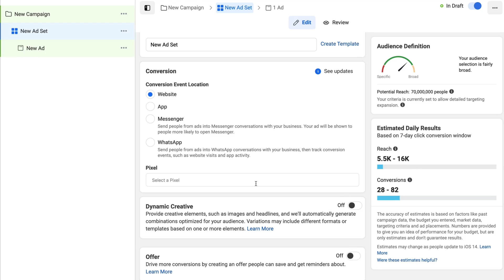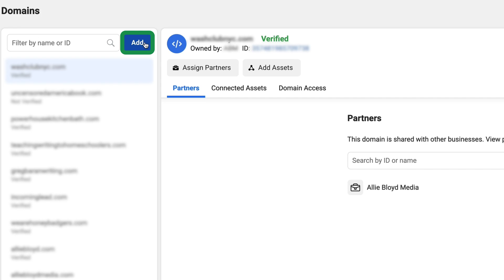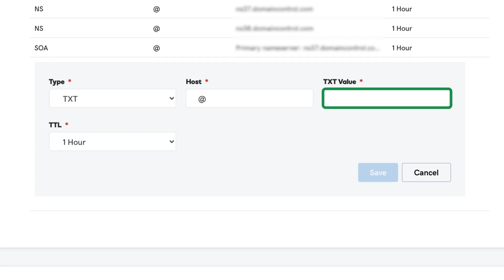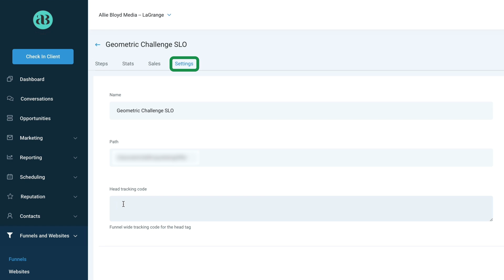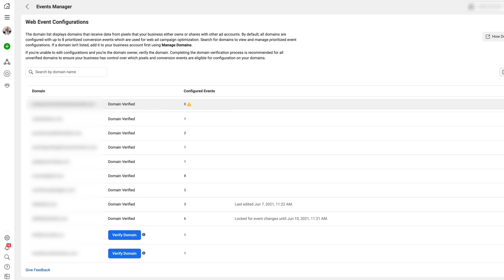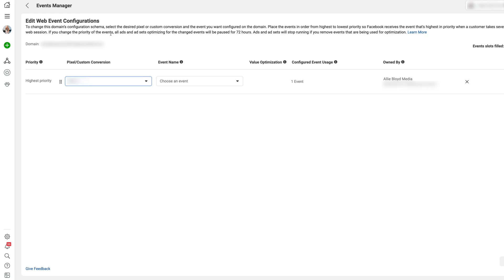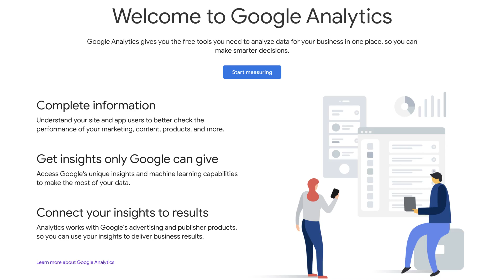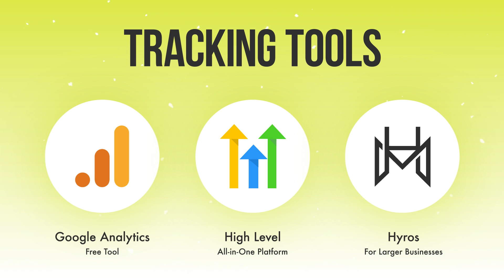Setting up Facebook Ads Domain Verification and Using Aggregated Events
Having trouble with your Facebook ads? Wondering how to verify your domain and use aggregated events for your Facebook ads?

In this deep-dive tutorial with Facebook expert @AllieBloyd, you’ll learn how to optimize your Facebook and website settings to measure your campaign performance.

Learn how to set up the Facebook Aggregated Events Measurement tool to manage and configure web events for your Facebook ad campaigns, how to prioritize your events, and why you should prioritize the pixel over a custom conversion.

Finally, get suggestions for reliable third-party tracking solutions to help you track your Facebook ads data hands-free.

🔗 Find Resources and Tools Mentioned In this Episode

💡 Wondering How Fellow Marketers Are Using Social Media?

00:00 Intro
00:40 Why Domain Verification is Important
01:25 How to Verify Your Domain for Facebook
02:33 Domain Verification: DNS TXT Record Method
04:00 Domain Verification: HTML Meta-Tag Method
05:10 Why Aggregated Events Measurement is Important
05:52 How to Setup Your Aggregated Events Measurement Tool
08:37 How to Track Your Facebook Ads Data